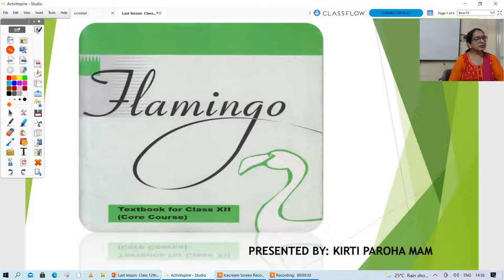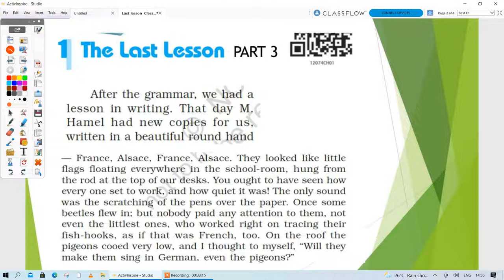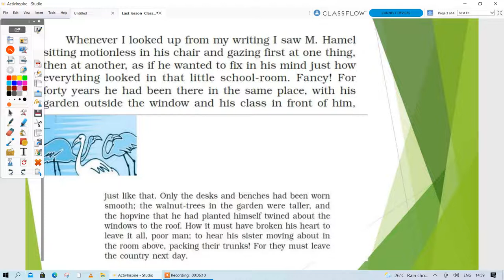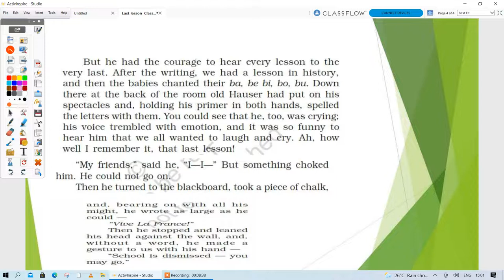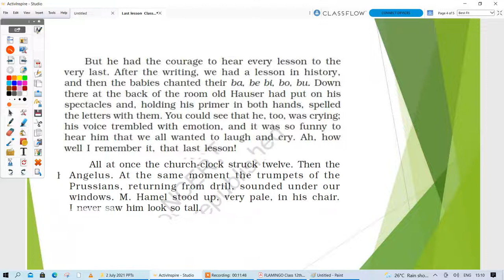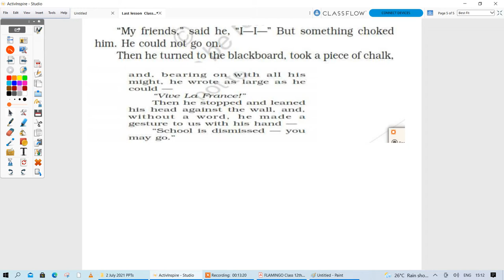Class 12 English Last lesson Part 3